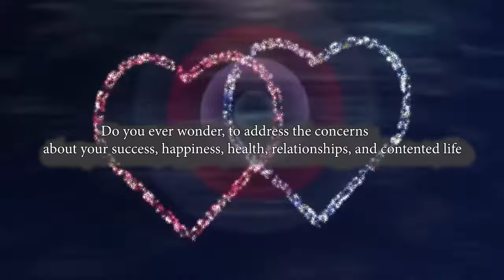BlueroseONE presents Predictology by Sunaina Khanna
The author, Sunaina, has the unique distinction of being an expert in all the major mystic sciences and, is the best-known expert of “Comprehensively correct Predictologist” to enable her clients and followers to not only know the reasons and effects of one’s numbers and planetary positions but, also get the best possible solutions to their life challenges. To enable her millions of followers worldwide to understand all these mystic sciences, she has been persuaded to give an overview of her life-long learnings in all these mystic sciences. In this amazingly unique book called “PREDICTOLOGY”, the reader can be benefitted to learn Palmistry, Western and Vedic Astrology, Western and Vedic Numerology, Osho Zen and Rider–Waite Tarot cards, Vastu and Lal Kitab remedies. Globally, this is the first and only book to cover these 9-in-1 mystic subjects.